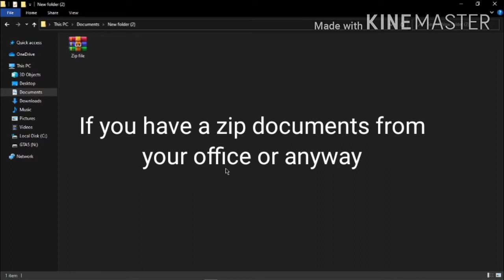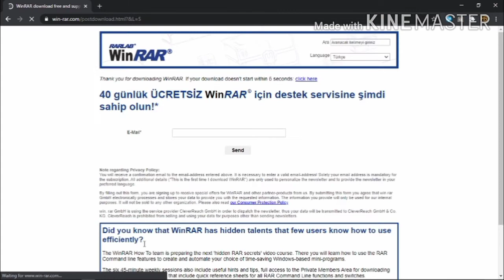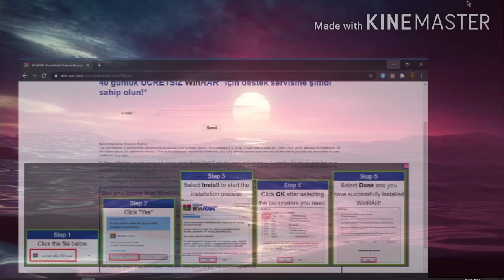How To Unzip a Zip File With WinRar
Hello guys in this video I will show you How To Unzip a Zip File With WinRar.

Thanks for watching the video please subscribe to my channel and click on the bell icon for more uploads and like the video share the video comment on it ok bye. Jay Hind.

Create And Editing by Atif